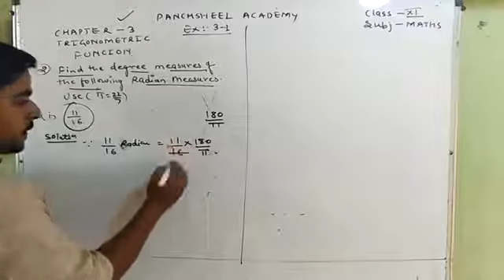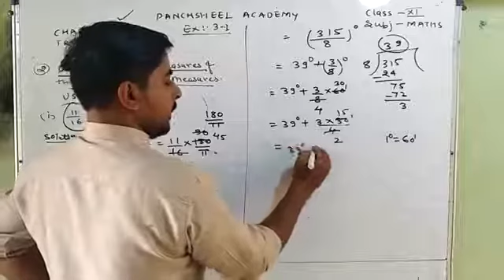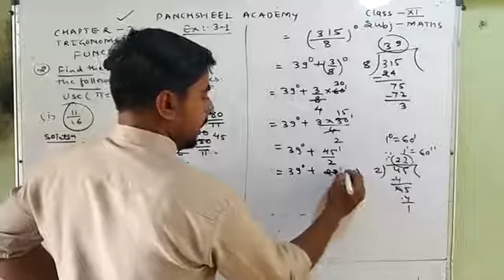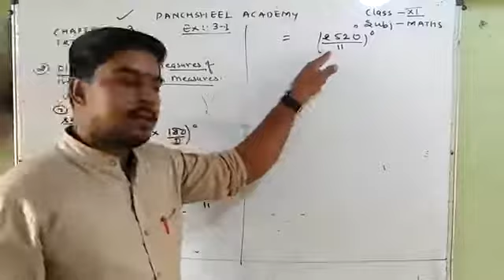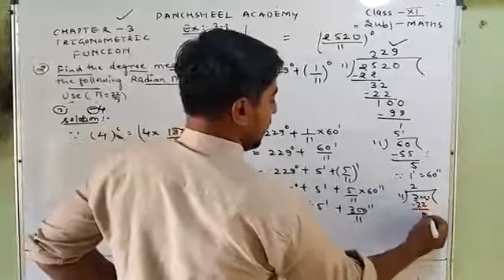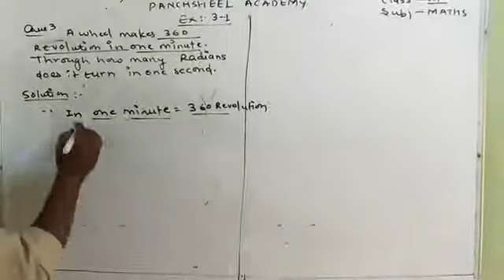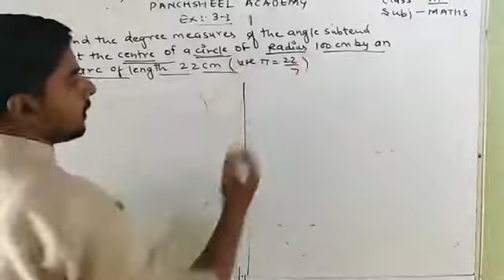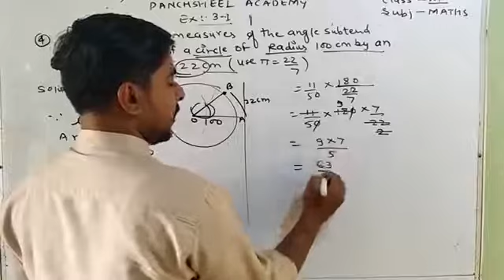Class 11th maths ex 3 1part 2